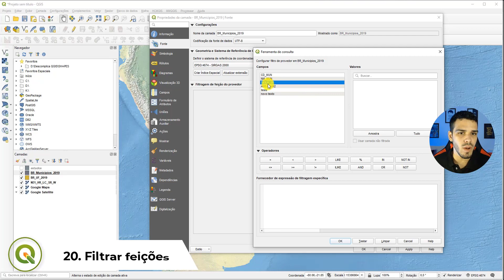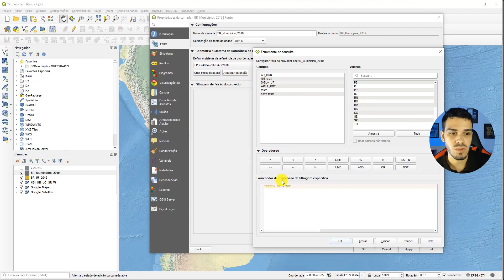Como FILTRAR Feições de uma Camada no QGIS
Saiba como realizar a filtragem de feições dentro das propriedades da camada no QGIS.
É possível configurar para que se visualize somente uma ou algumas das feições de uma camada, basta realizar o processo descrito no vídeo conforme a tabela de atributos.

QUER SABER MAIS SOBRE ASSUNTOS DO QGIS ?

Trecho extraído do 3º Intensivão QGIS.